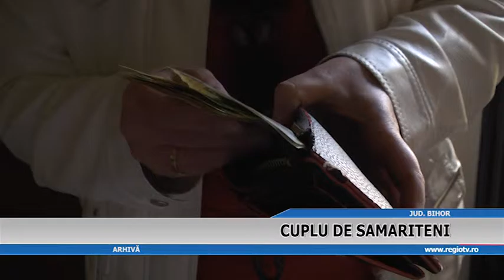CUPLU DE SATMARENI